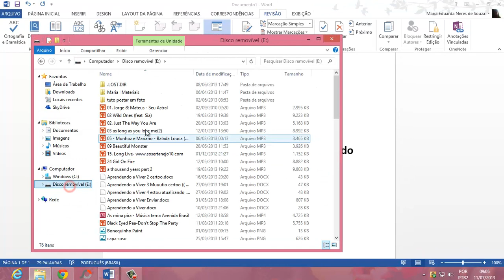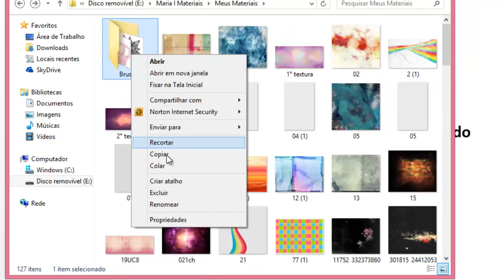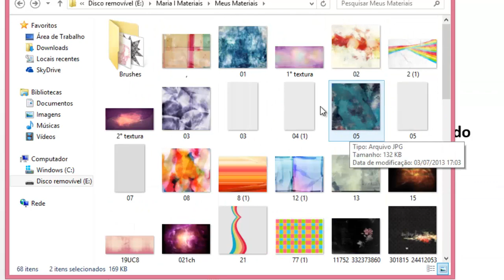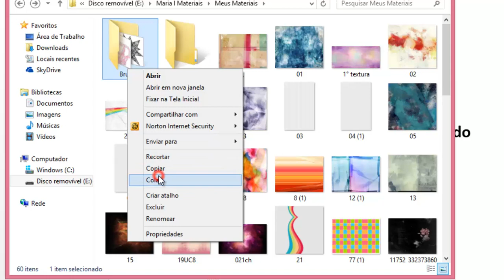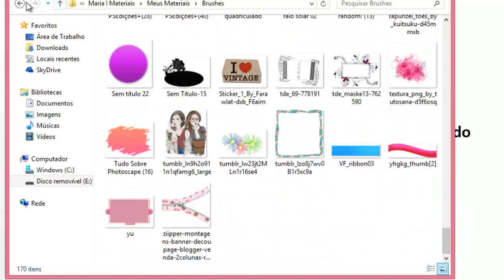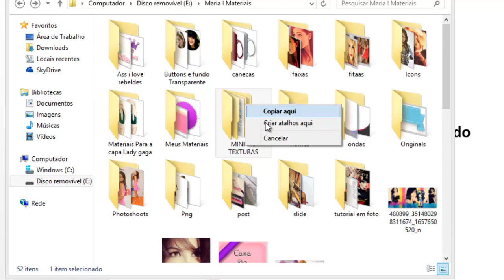Video Extra : Organizando a Pasta de Materiais do Sorteio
Oii amorecos então nesse video estava Organizando uma Mini Pasta de Materiais que irei doar no Sorteio de 4 Meses de Casa do photoscape la no blog os Aniversarios são Bem diferentes o do Blog é um do canaç é outro e da Page é outro é Uma Bagunça bj